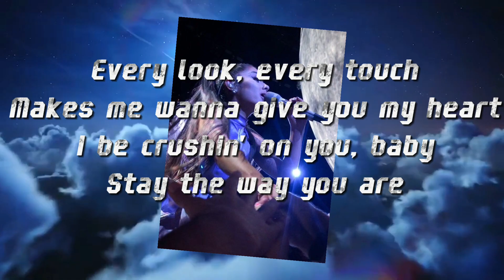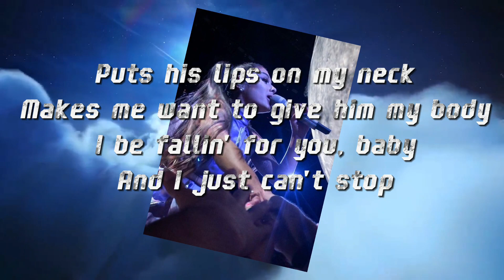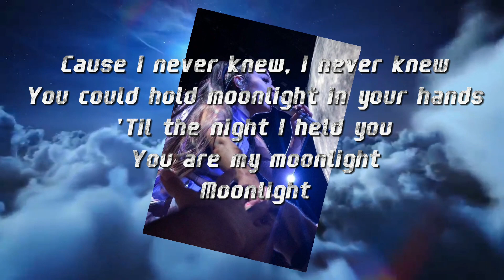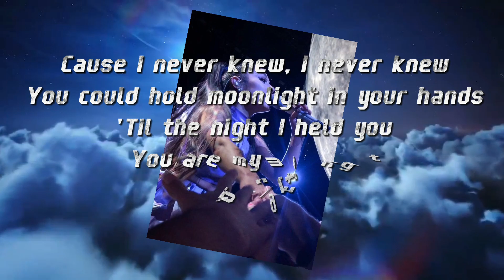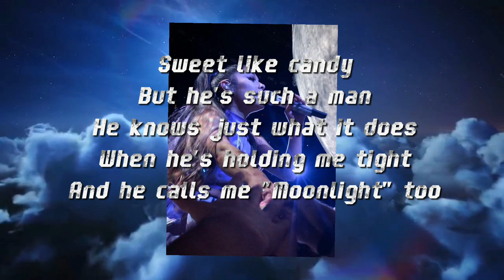Moonlight - Ariana Grande (Instrumental with backing vocal)